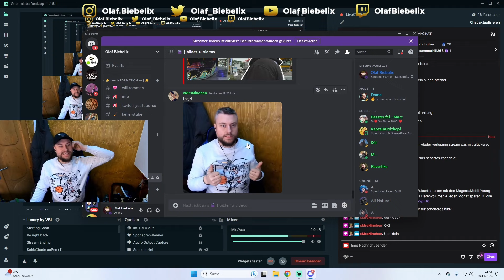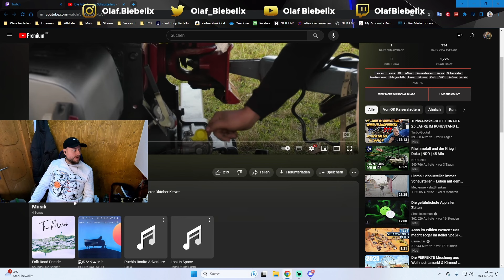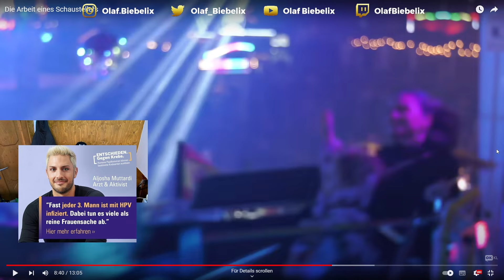Schausteller Olaf Reagiert auf - Die Arbeit eines Schaustellers